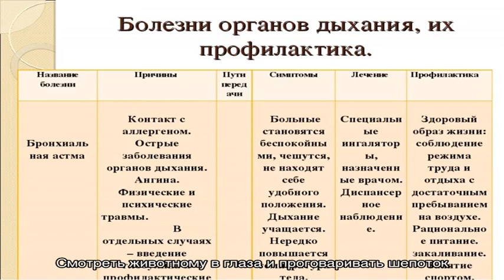Проверенные шепотки для здоровья, от женских и других болезней